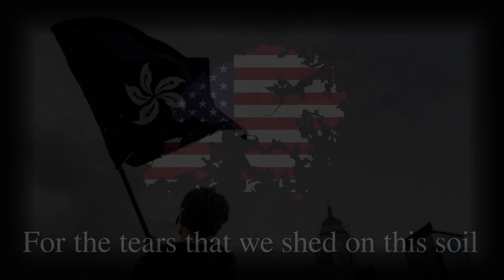“May Glory Be To Hong Kong” - National Anthem Of Hong Kong ( AMERICAN )